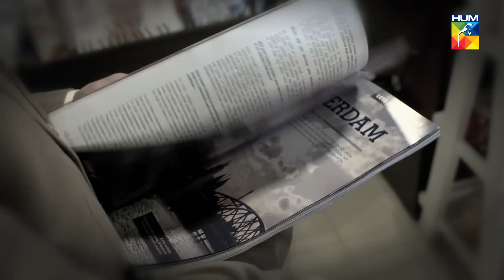Noori Gang Rape Mein Kon Kon Shamil !! Yakeen Ka Safar - HUM TV